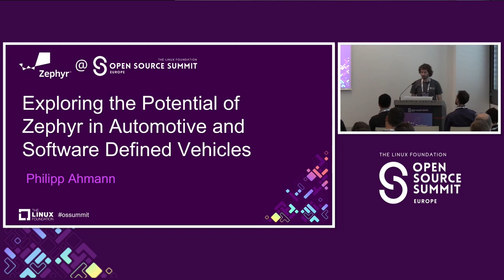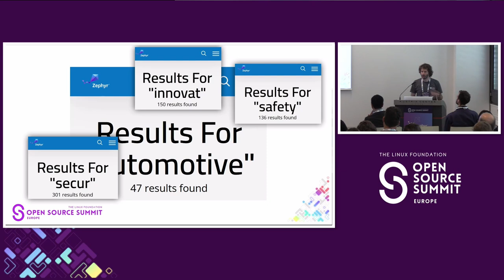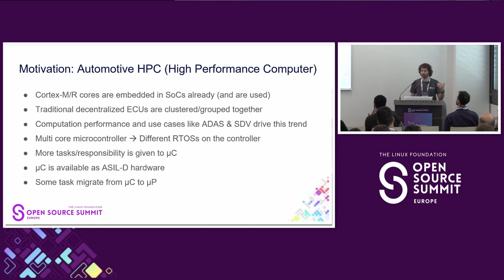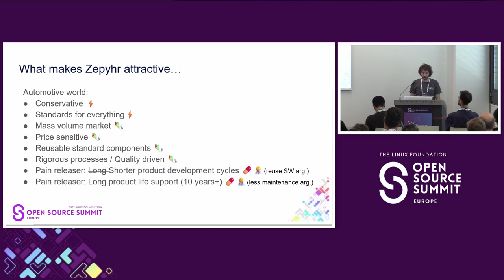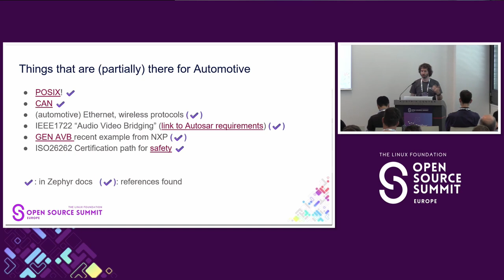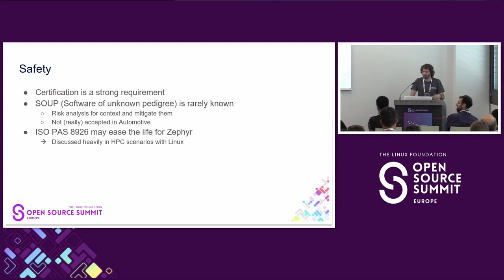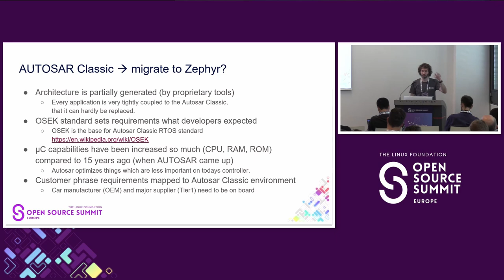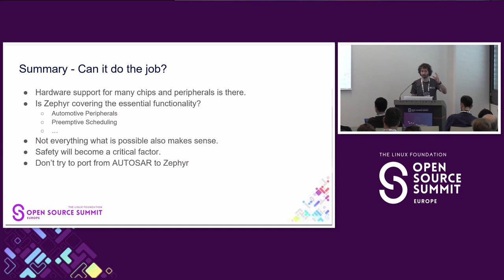Exploring the Potential of Zephyr in Automotive and Software Defined Vehicles - Philipp Ahmann, R...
Exploring the Potential of Zephyr in Automotive and Software Defined Vehicles - Philipp Ahmann, Robert Bosch GmbH

In the automotive industry more than 100 embedded control units (ECUs) are present in a typical car. They are equipped with microcontrollers responsible for various peripherals within the vehicle. Although it may be challenging to adapt automotive-specific interfaces to an IoT-driven RTOS like Zephyr, the use of standard peripherals such as GPIOs, I2C, and UART can lead to significant synergies with other products.

However, as starting point, the talk will delve into the automotive specific requirements and technology stacks necessary for integrating Zephyr into automotive development. Additionally, it will highlight areas where Zephyr may not yet be a perfect fit for automotive applications. Key touchpoints for discussion will include the compatibility of Zephyr with established automotive standards like Autosar, COVESA VSS, and CAN stack. Furthermore, the talk will address the challenges related to process compliance and adherence to safety integrity standards in the automotive industry.

This talk aims to initiate a discussion on the potential wider adoption of Zephyr in automotive products and to foster an engaging discussion among industry professionals.